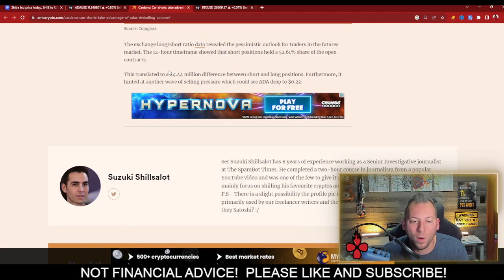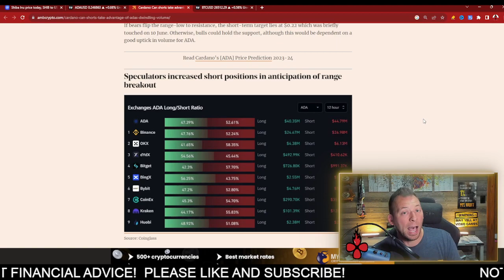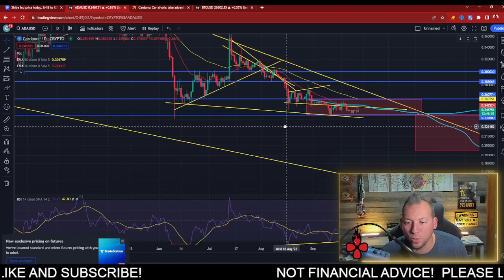CARDANO ADA - THIS IS A DANGEROUS GAME!!! PURE INSANITY!